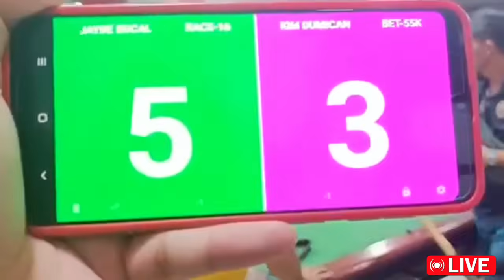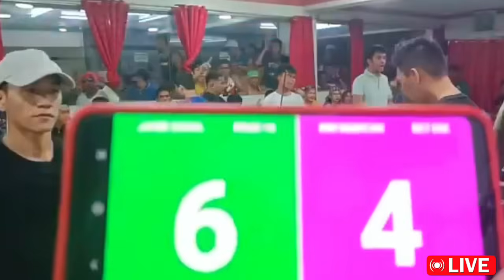REMATCH JAYBEE SUCAL VS KIM DALICAN MAGKA ALAMAN NA😱